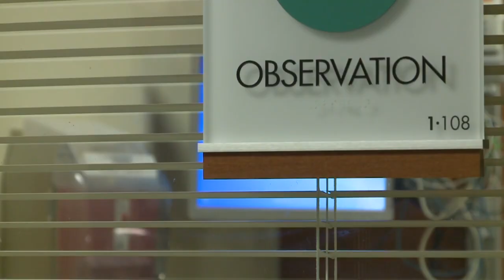Gloucester woman urges smokers to get screened for lung cancer as soon as possible